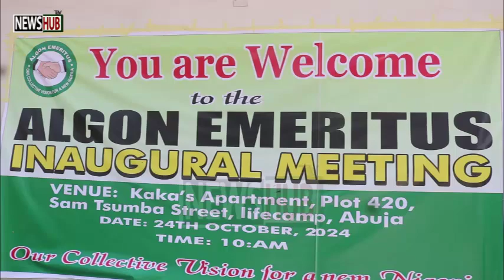ALGON Emeritus Urges Unity, Mobilization for Nat'l Development at Inaugural Meeting